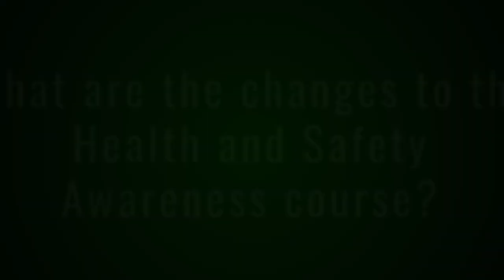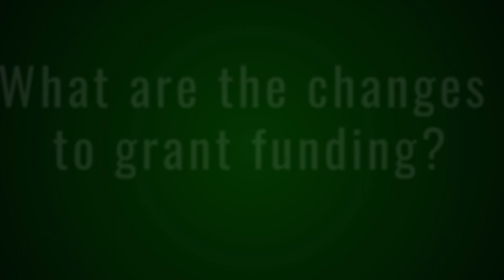CITB Site Safety Plus Changes - BSG Byte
CITB Site Safety Plus Changes

BSG Bytes are a series of short videos discussing topical industry health and safety news topics.

During the video, Chris Cooksley, Trainer at BSG, discusses the changes to CITB’s Site Safety Plus courses which occurred in 2018. This includes information about the higher pass rates, new styled questions and safety critical questions, which must be answered correctly by delegates to pass the exam.

Chris looks at the following courses:
Health and Safety Awareness
Site Supervision Safety Training Scheme
Site Management Safety Training Scheme

For more information about the Building Safety Group, please visit our